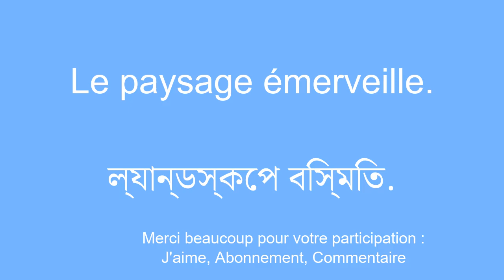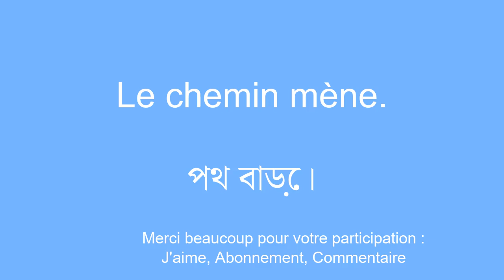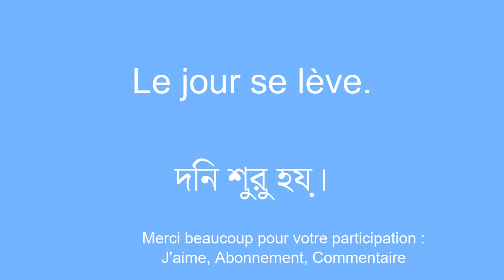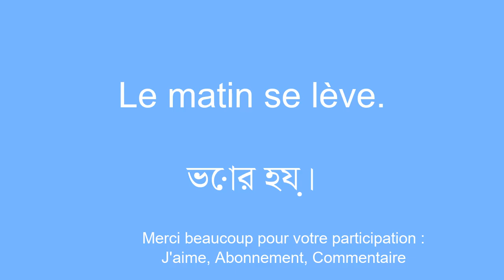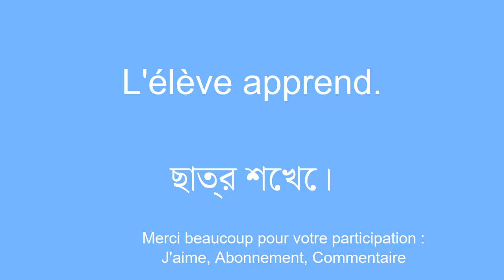Apprendre le bengali SUPER FACILEMENT